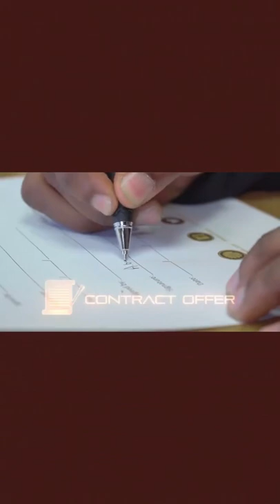Ashley Du Preez receive a special welcome by Kaizer chiefs Management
Du Preez receive his Jersey number from Kaizer Chiefs